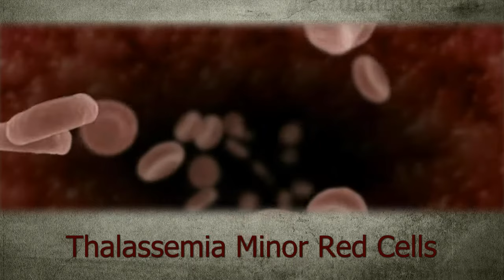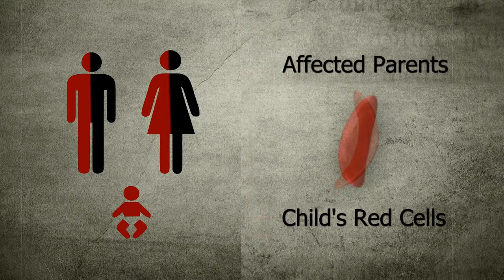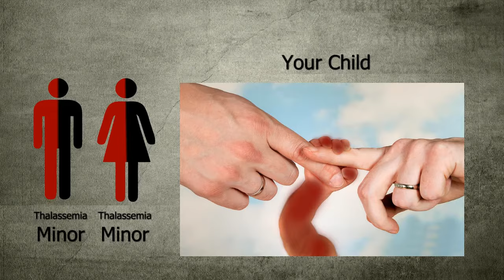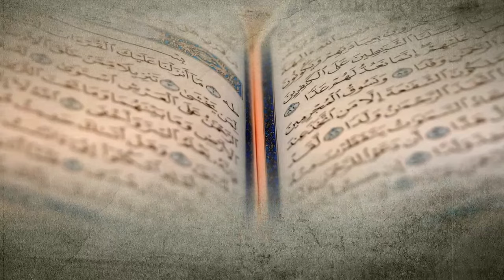Thalassemia Documentary by Sundas Foundation